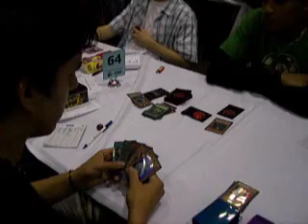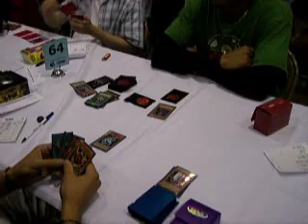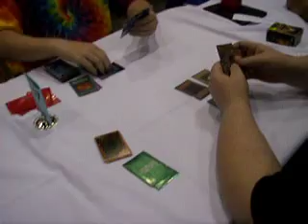Shonen Jump Challenge - Columbus 2006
This was some footage I took of last years Shonen Jump duels. There were 10 rounds and too many people.